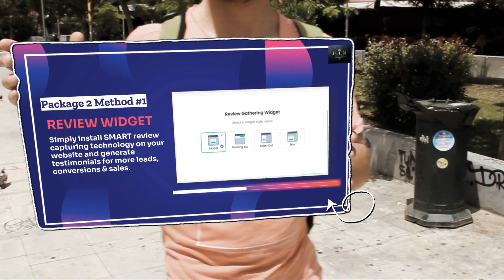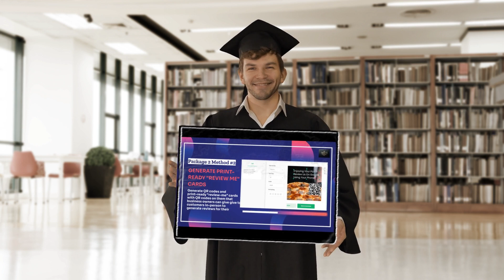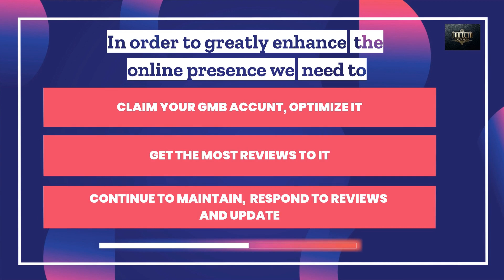Video Marketing Review Marketing 03